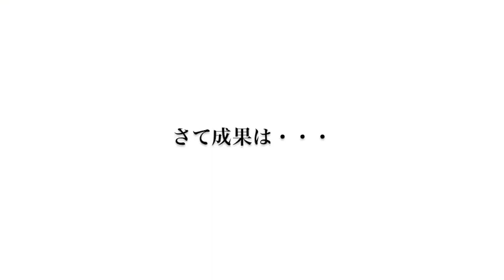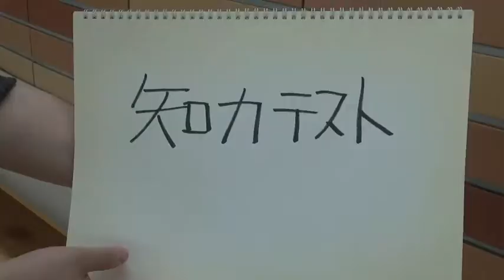チャーフィンの秘密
牧之原市ホレボレ動画　２分２４秒

チャーフィンの秘密①

チャーフィンは、牧之原市茶業振興協議会のマスコットキャラクターとして誕生。
５月３１日に浜名湖花博のステージイベントでデビューしました。
チャーフィンの秘密にせまります。なんと日本で唯一のスケボーに乗れるキャラなんですね〜